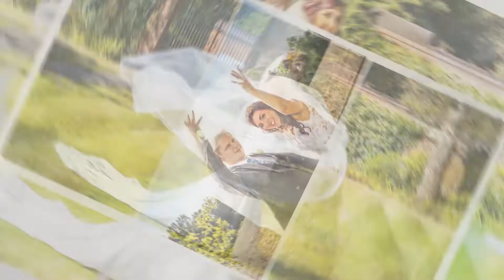wedding photos: advert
A small collection of photos from my weddings.